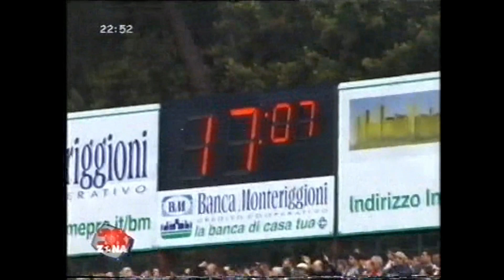99-00 (16) Interviste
A venti anni dalla storica promozione in serie B il 16°  video che contiene la seconda parte delle interviste realizzate negli spogliatoi da Gigi Rossetti dopo la promozione.
Finalmente è SERIE B!